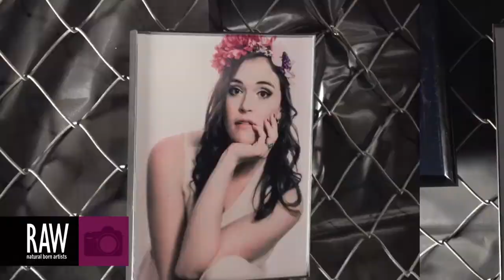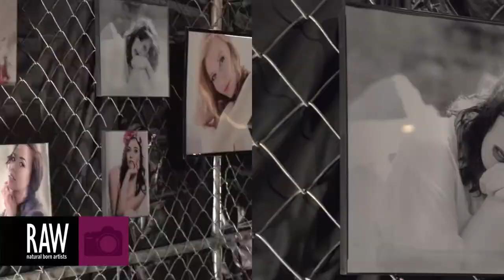Kaitlyn Adams at RAW:Denver Mosaic - March 27, 2014